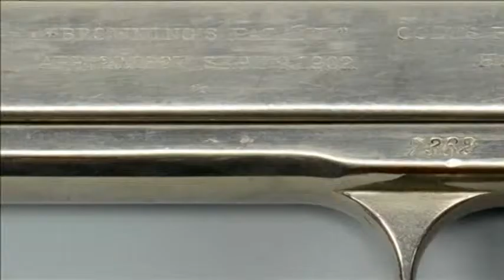Gun Used by Bonnie and Clyde on Sale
And with that, the makeover is complete.

All 2,688 panels on the Times Square New Year's Eve Ball have been replaced with a brand new design, by the crystal company - Waterford.

Waterford's VP of Global Marketing Regan Iglesia explains:

(SOUNDBITE) (English) REGAN IGLESIA, VICE PRESIDENT OF GLOBAL MARKETING, WATERFORD, SAYING:

"All the Waterford crystal panels on the ball this year are brand new. And we are unveiling the new first edition which is called 'the gift of imagination,' and every year for the next ten years we are going to unveil a new gift."

And by "new gift" he means newly designed crystals for different parts of the ball.

Tim Tompkins, President of Times Square Alliance:

(SOUNDBITE) (English) TIM TOMPKINS, PRESIDENT OF TIMES SQUARE ALLIANCE, SAYING:

"New Year's Eve is in part about imagining something better for ourselves in the year to come. Either for us personally, or for the world, so the theme of the 'gift of imagination' fits perfectly with the underlying reason why people go out and stand in Times Square in the cold weather for six hours. It is because it is tapping into these deeper themes of hope and imagination, and imagining a better world for themselves going forward."

Where did this year's inspiration come from? A 12-year-old girl.

"This twelve year old little girl was selected by the St. Jude's organization to submit a design to us, and we were able to cut that into one special crystal panel."

The famous ball drop is expected to be watched by more than one billion people worldwide.